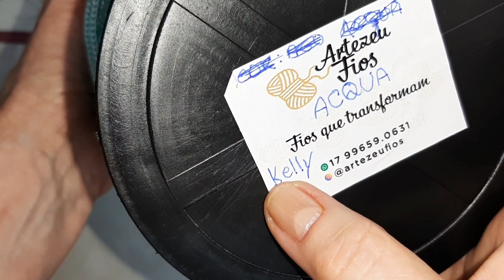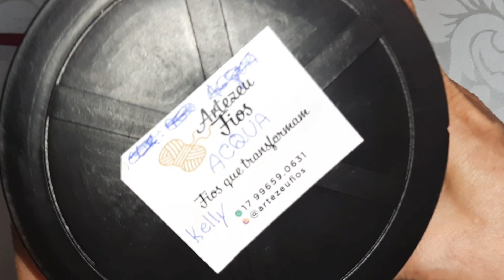PONTO ALPINO em CROCHÊ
Olá👋! Nessa vídeo aula vamos aprender esse lindo ponto Alpino, no passo a passo, de forma simples e detalhada. O resultado é essa trama linda. Bora aprender? 😘

Assistam também👇👇👇

Bolsa RedondaEm Crochê FundoBolsaCroche (passo a passo)
Clutch Em Croche (passo a passo)
BaseRetangularEm Crochê
AlçaDeCrochê (passo a passo)
BolsaClutch (passo a passo)
FioNautico (passo a passo)
PontoDeCroche (passo a passo)
PontoemCrochê (passo a passo)
AlmofadaEmCrochê (passo a passo)
ComoForrarBolsas (passo a passo)
AlcaEmCrochê (passo a passo)